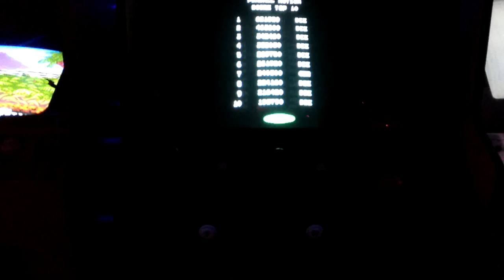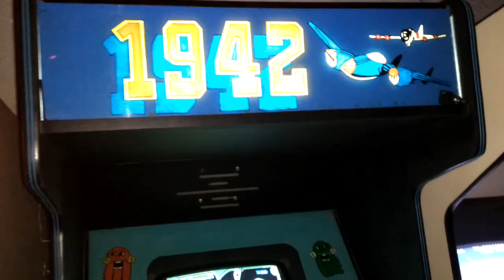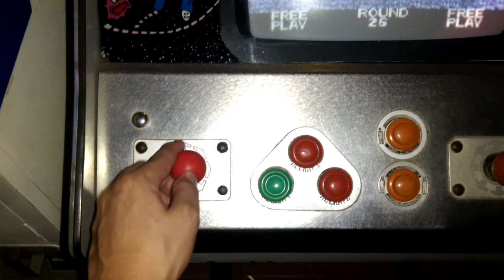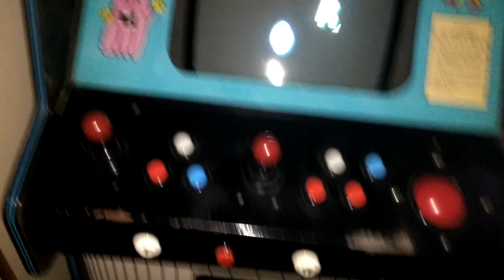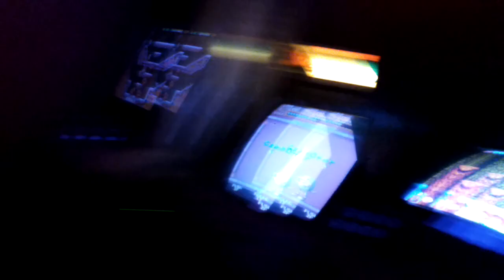Multijuegos arcade vertical - Panel de control